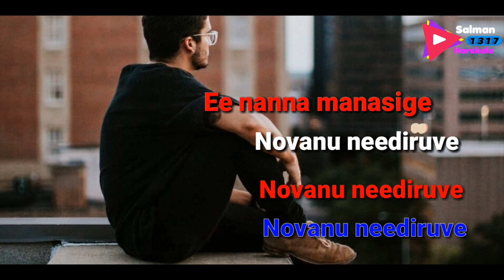MOSADA NAAYAKI KANNADA CUT SONG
MOSADA NAAYAKI  KANNADA ALBUM SONG

COMING SOON
COMING SOON
COMING SOON
COMING SOON

STORY,DIRECTION AND ACTOR
    SHAAN MANGLORE

SINGER
AJ ROCKZZ WASIM

LYRIC
ANWAR CHINNU NATEKAL

EDIT
SALMAN HAREKALA 1317